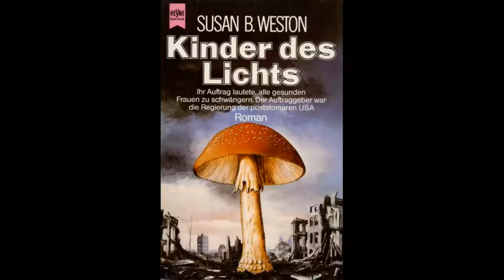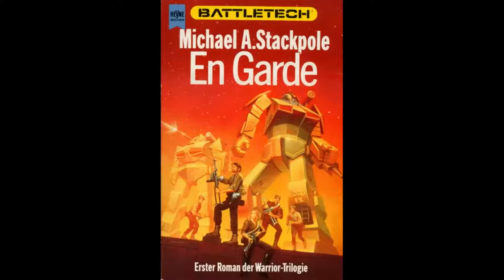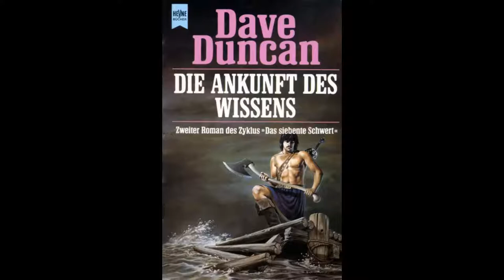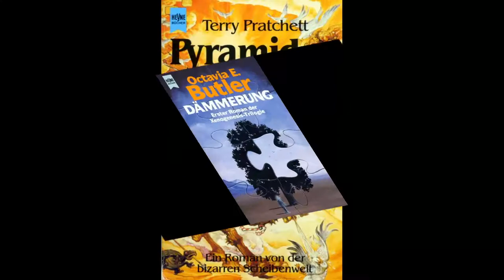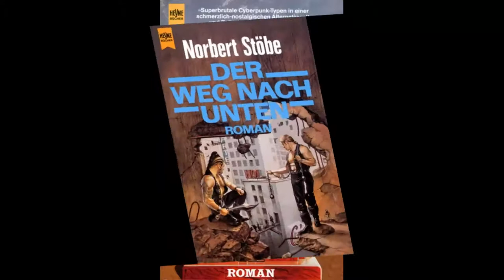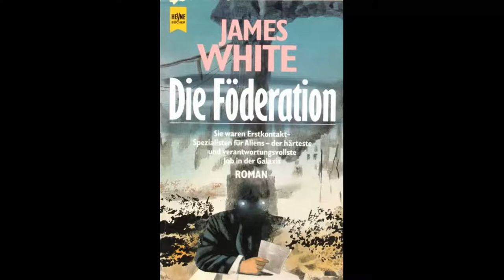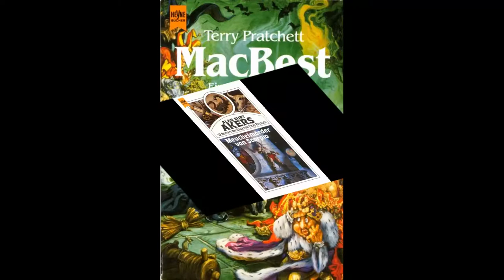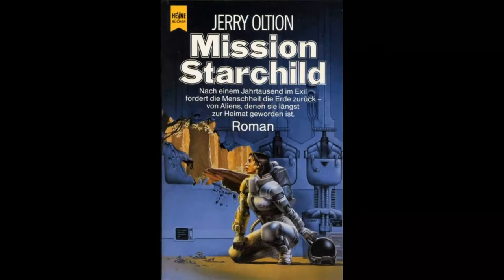Diashow Umschlagzeichnungen Covers Titelbilder Heyne SF 4650 bis 4899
baldowe sciencefiction heyne Es werden die Titelbilder Bände 4650 bis 4899 aus der Science Fiction- und Fantasy-Taschenbuch-Reihe des Heyne Verlages gezeigt. Musikalisch untermalt von der Band THE PRETTY THINGS und ihrem 1968er Album S. F. SORROW, der ersten Rockoper. Viel Spaß!